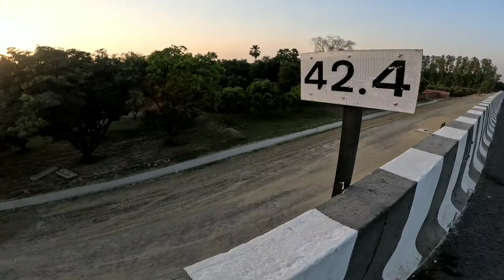Lucknow Outer Ring Road latest Update| hardoi kakori agraexpressway package 1& 2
Hey Guy's,
                   If you like this Video so please give this video thumb 👍.